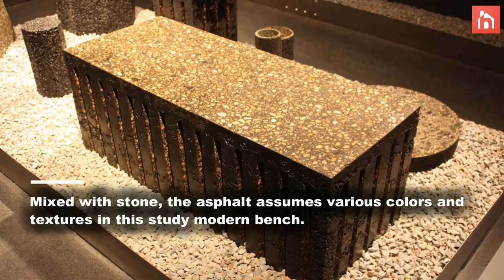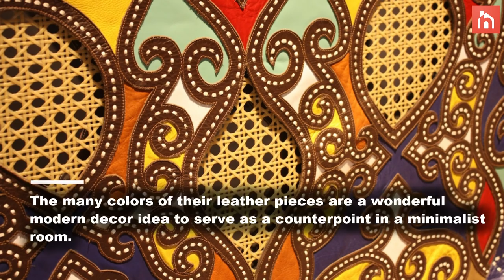Modern Chairs and Benches Great for Any Home Decor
Modern chairs are an easy way to sample a new style in your living space. They let you express your personal style without pushing your while room over the top.  From basic shapes upholstered in unusual fabrics to wild and wonderful arty pieces, you can find a modern chair that works for you.